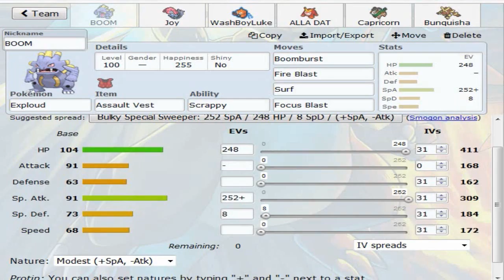Pokemon League Championships PLC Season 3 Team Bulider Vs Chicargo Chimechos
OhHellNo! Whats up my cool dudes I'm DualingDude and welcome to my PLC Week 1 Team Analysis.